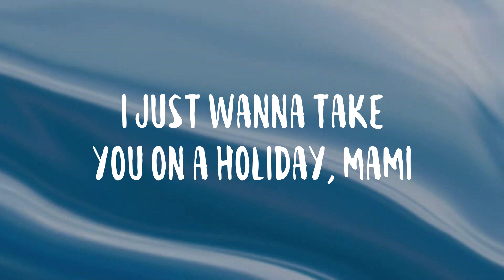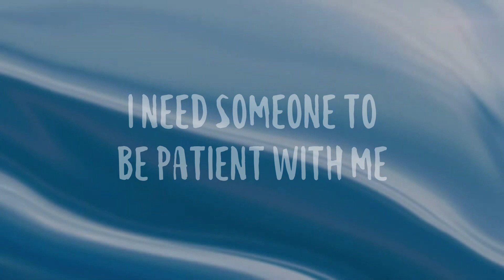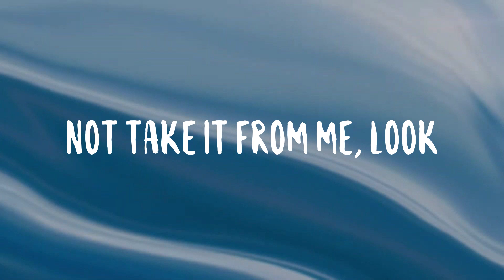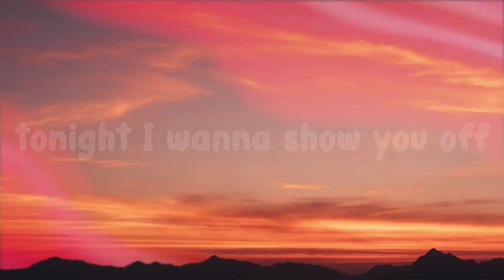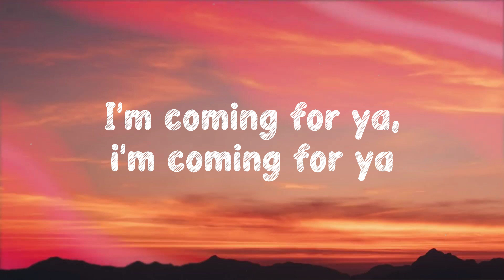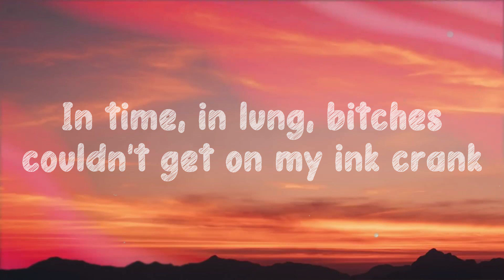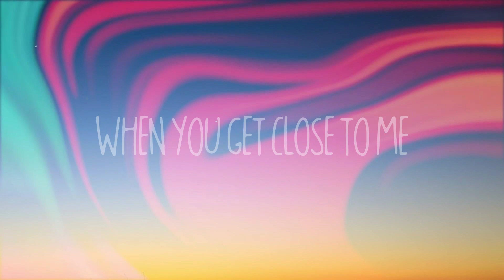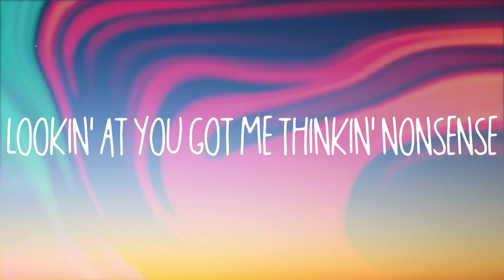Search & Rescue - Drake [Lyric Music] ⚡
Search & Rescue - Drake [Lyric Music] ⚡  I-I'm
  Sad Pony
  Ay, I-I'm, yeah
  Bnyx
  I need someone to be patient with me
  Someone to get money with
  Not take it from me, look
  They don't even need
  To be as famous as me
  I don't think
  I'll meet 'em at the places I be
  But deep down
  I think about you all day, mami
  I know I'm a pitbull, but dale, mami
  I'm a call away, mami
  Come and rescue me
  Take me out the club
  Take me out the trap
  Take me off the market
  Take me off the map
  I'm tryna hit the group chat
  And tell 'еm it's a
  Come and rescue mе
  And tell 'em it's a wrap
  I didn't come this far
  Just to come this far
  And not be happy
  Okay, that's fair
  Remember that
  You didn't come this far
  Yep, I saw it on the internet
  I don't really know
  How to confess my love
  Really seein' that God
  Wanna test my love for you
  Don't know how to express my love
  That's why
  I American Expre-e-e-e-e-ss my love for you
  Okay
  Tell me what to do
  Okay
  All I know is hit the mall
  And see what damage I could do
  Okay
  I give you the world
  But there's other planets too, and
  I don't think
  But deep down
  And tell 'em it's a
  Come and rescue me, woah
  Take me out the club, what
  Man, I'm tryna hit the ayy, what
  Don't hit me up
  And WYD me baby, nah
  Send a boy a P-I-C
  Or See me, baby, damn
  Okay, now we talking
  When we talk you gotta listen
  I don't wanna go missing
  I wanna be consistent
  Not a opposition side
  Put you in a
  I won't put you
  In that *** position, I